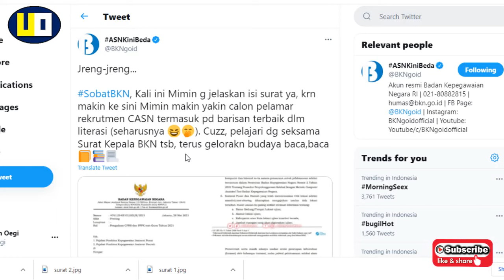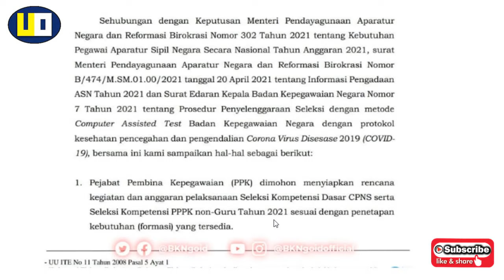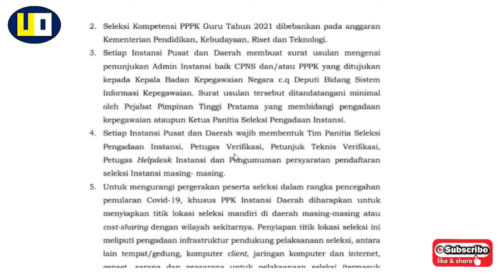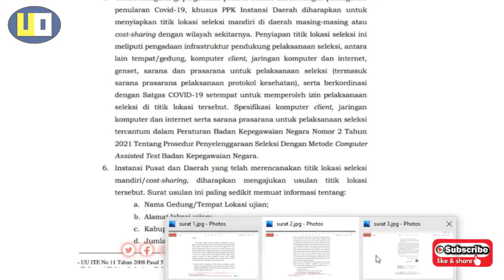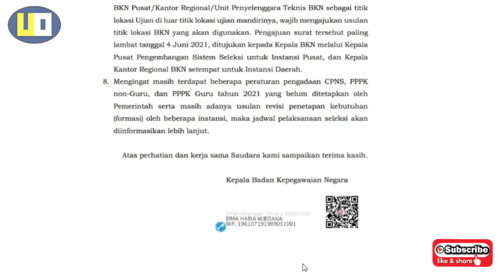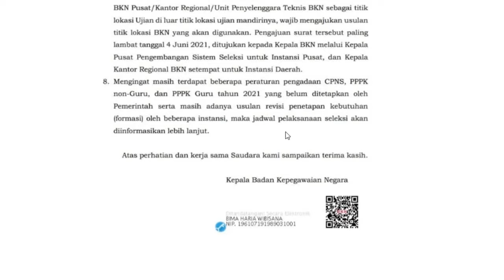INFO PENTING DARI BKN TERKAIT PENERIMAAN PPPK 2021 DAN CPNS 2021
Informasi Terbaru Penerimaan PPPK 2021 dan CPNS 2021

Terimakasih